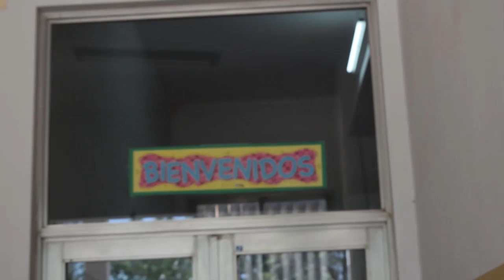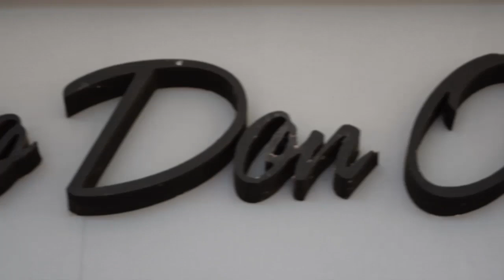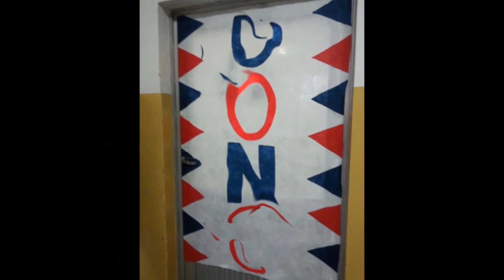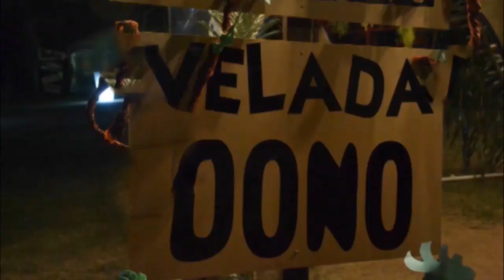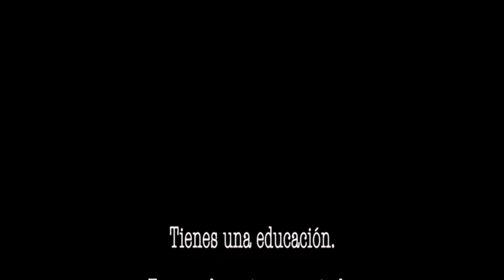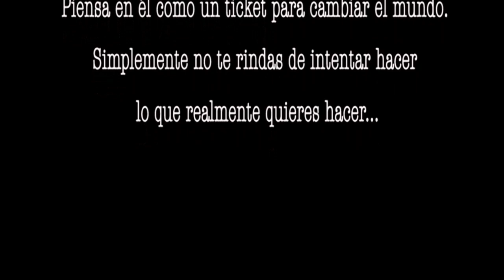PROMO DONO 2015